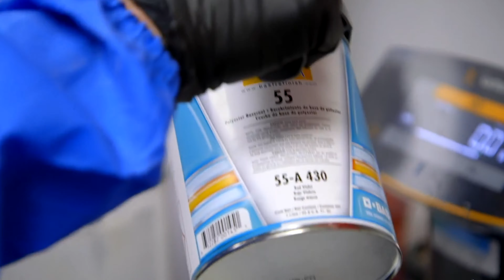Classic Car Studio Speed Is The New Black Chooses BASF Glasurit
Classic Car Studio Speed Shop from Velocity's Speed Is The New Black in the BASF Booth at SEMA 2018. Hear why they use BASF Glasurit in their shop!